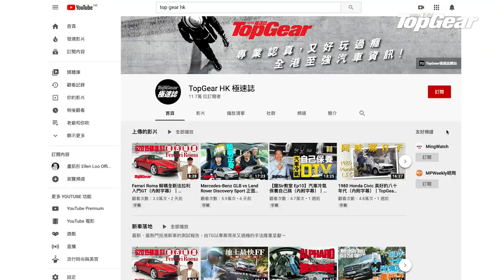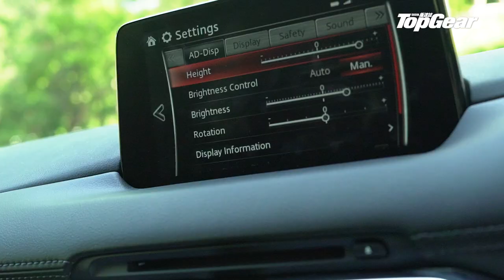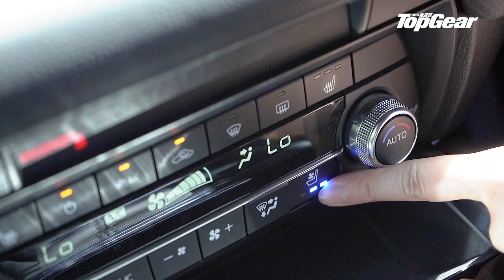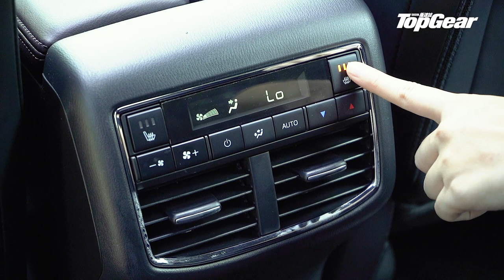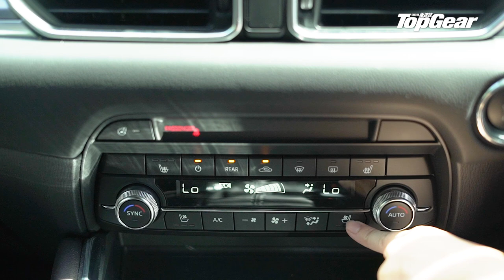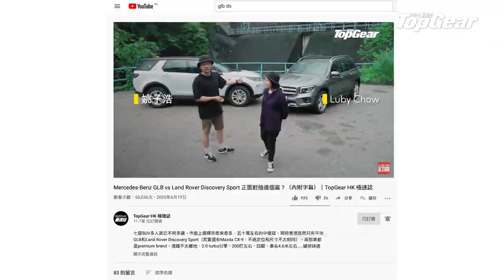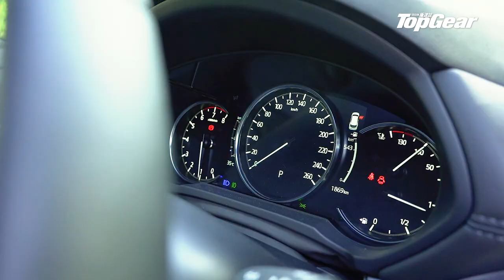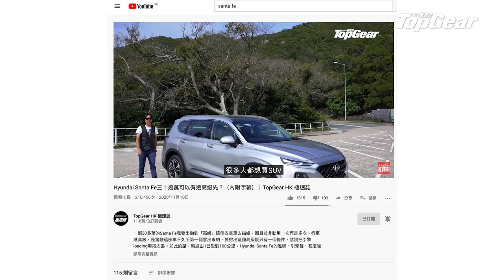Mazda CX-8 i-Plus 最後排坐到人的七座SUV（內附字幕）｜TopGear HK 極速誌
Mazda在日本的旗艦SUV並非CX-9，而是尺寸比它只小一點的CX-8。香港代理最近也引入了這部同樣是七座位的SUV，體積跟CX-9相若，價錢卻便宜了約十萬，到底葫蘆裏賣甚麼藥呢？關鍵是七座SUV的最後排座位往往是「+2」臨時座，但CX-8卻出乎意料地實用，上落也相對方便。放棄了傳統MPV市場的Mazda，能否靠這部七座SUV企穩陣腳呢？